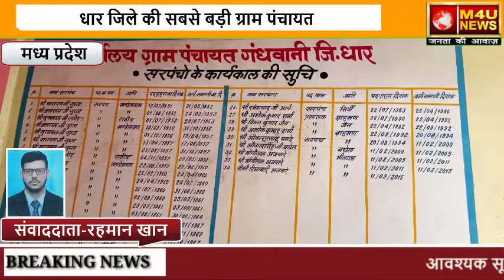ग्राम पंचायत गंधवानी में धांधली का आरोप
मध्यप्रदेश न्यूज